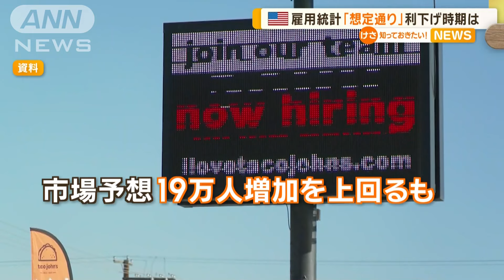6月の米雇用統計発表 就業者の伸びは市場予想を上回るも失業率悪化 日本に影響は？【知っておきたい！】【グッド！モーニング】(2024年7月6日)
日本時間5日夜に発表されたアメリカの6月の雇用統計によりますと、景気の動向を敏感に示す農業分野以外の就業者数は、前の月と比べて20万6000人増えました。

　失業率は4.1％で、前の月から0.1ポイント悪化しました。

　就業者の伸びは、市場予想の19万人増加を上回りましたが、5月の増え幅よりは減少したこともあり、アメリカの利下げ時期への影響はないと専門家はみています。

三井住友DSアセットマネジメント
市川雅浩氏
「ほぼほぼ市場予想の範囲内でしたので、この先物市場で織り込まれている9月と12月の利下げ予想を何かしら変えるほどの影響はおそらくないと思います。アメリカ経済の軟着陸（景気の緩やかな減速）、ソフトランディングが可能になると思うので、そういった意味では先々、日本経済にとって悪い方向には向かいにくいだろうなと思います」